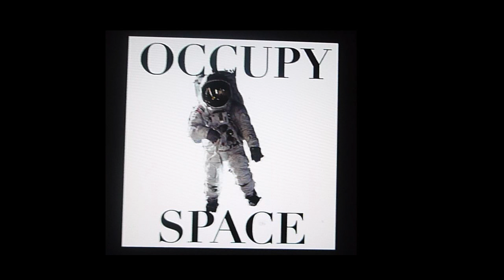Willem Wolfe & NFM - OCCUPY SPACE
OCCUPY... OCCUPY SPACE